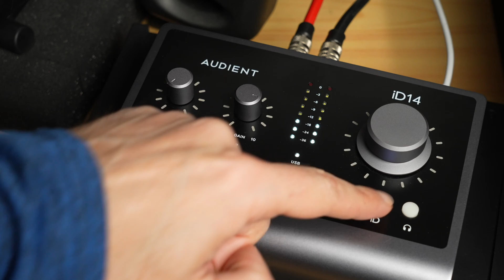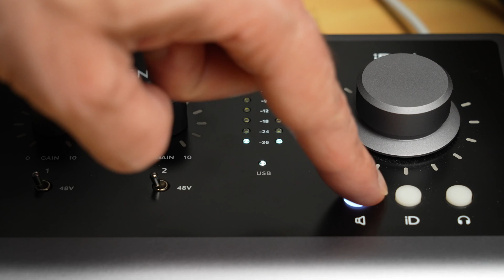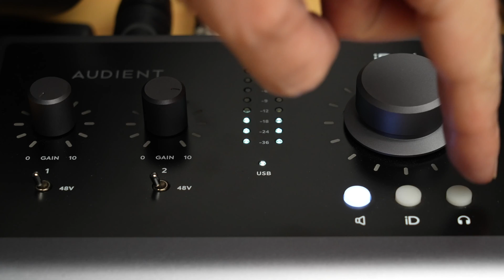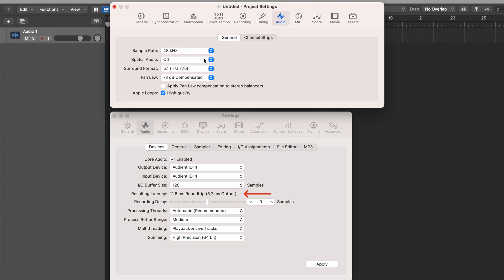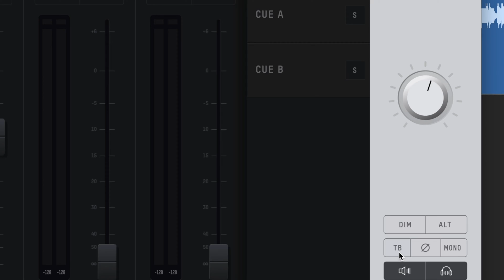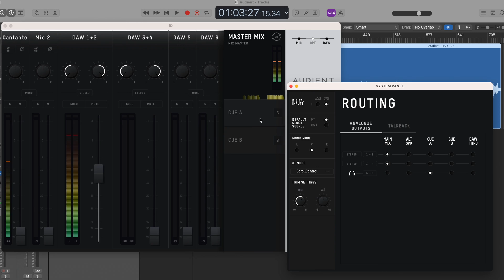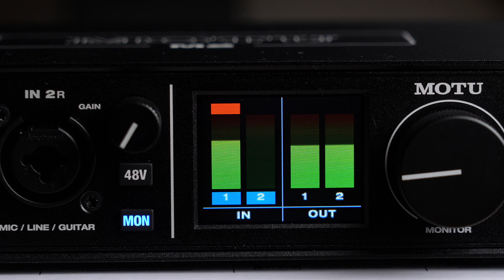Audient iD14 MKII: recensione completa dell'interfaccia audio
Recensione dell'interfaccia audio Audient ID14 MKII: alimentata tramite USB-C, è espandibile a 10 ingressi tramite ADAT/SPDIF, ha 2 superbi preamplificatori interni e un ottimo ingresso per strumenti. Registra fino a 24 bit a 96 kHz, pilota cuffie ad alta impedenza, ha 4 uscite speaker e un software di monitoring completo. Difetti e paragoni con la concorrenza.